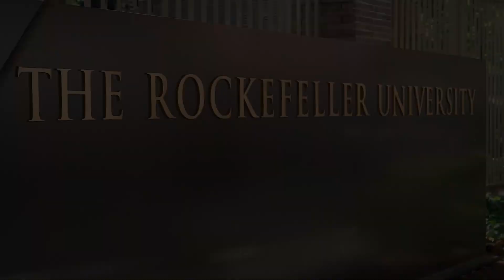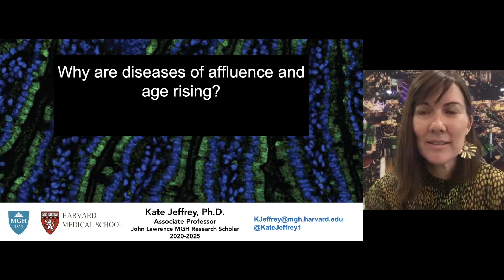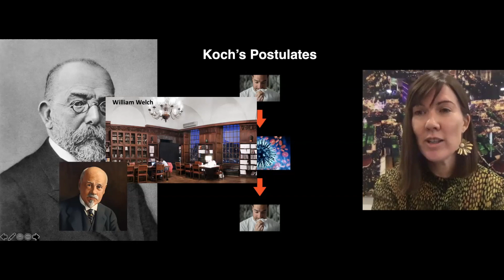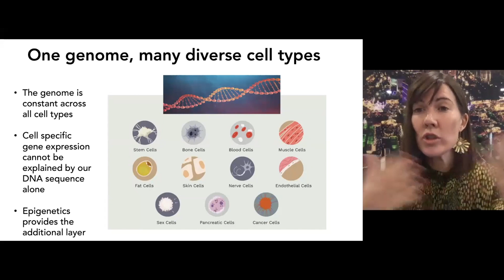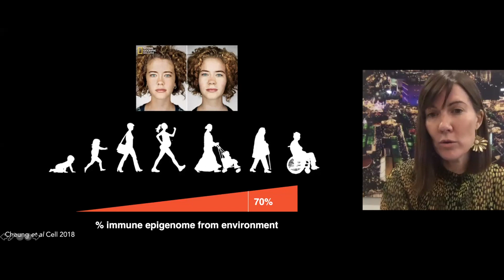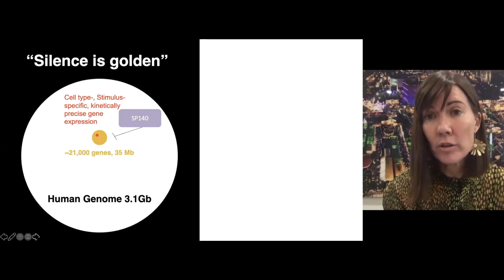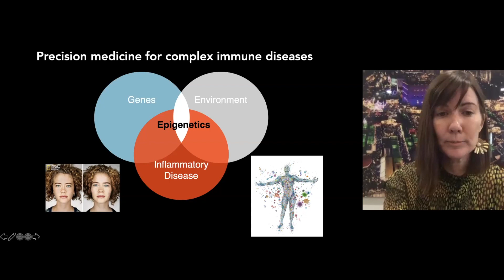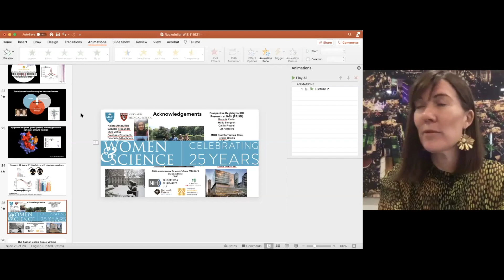Why Are Diseases of Affluence and Age Rising?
SPEAKER
Kate Jeffrey, Ph.D.
Associate Professor of Medicine
Massachusetts General Hospital, Harvard Medical School
Associate Member, Broad Institute of MIT and Harvard University
2010 Women & Science Postdoctoral Fellow, The Rockefeller University

HOST
Alexander Tarakhovsky, M.D., Ph.D.
Dr. Plutarch Papamarkou Professor
Laboratory of Immune Cell Epigenetics and Signaling

The incidences of chronic inflammatory diseases such as allergies, arthritis, and diabetes are rising in Western societies at alarming rates, and genetics alone cannot explain this increase. In this webinar, former Rockefeller University Women & Science Fellow Kate Jeffrey, Ph.D. explores how the epigenome integrates the dynamic relationship between humans and their environment and is a possible cause and drug discovery target for these diseases of affluence and age.

Dr. Jeffrey is an associate professor of medicine at Harvard Medical School, an associate in immunology at Massachusetts General Hospital, a faculty member of immunology and virology at Harvard University, and an associate member of the Broad Institute of MIT and Harvard University. Dr. Jeffrey pursued her undergraduate studies at the University of Melbourne, Australia, and completed her Ph.D. with Professor Charles Mackay at the Garvan Institute of Medical Research in Sydney, Australia. She conducted her postdoctoral research at Rockefeller University with Alexander Tarakhovsky, M.D., Ph.D., during which time she received a Women & Science fellowship.

In 2012, she launched her independent laboratory at Massachusetts General Hospital and Harvard Medical School. She and her team now study host-pathogen interactions—work that is essential for developing therapies to improve human health. Dr. Jeffrey has also served as an immunology editor with Nature Medicine and co-founded the Imagine Science Film Festival in New York City.